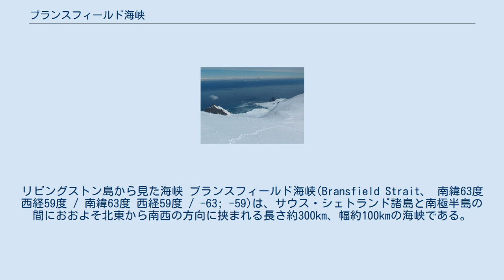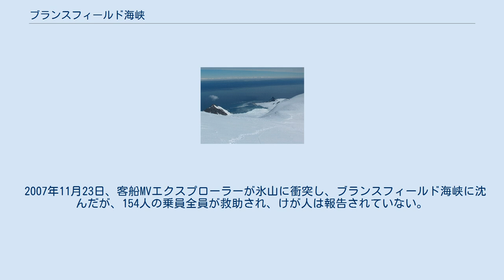ブランスフィールド海峡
リビングストン島から見た海峡 ブランスフィールド海峡(Bransfield Strait、 南緯63度 西経59度 / 南緯63度 西経59度 / -63; -59)は、サウス・シェトランド諸島と南極半島の間におおよそ北東から南西の方向に挟まれる長さ約300km、幅約100kmの海峡である。
1825年にイギリス海軍のジェームズ・ウェッデルにより、1820年にサウス・シェトランド諸島を記録した同海軍のエドワード・ブランスフィールドにちなんで命名された。
 海峡に沿った海底のトラフは、ブランスフィールドトラフ( 南緯61度30分 西経54度0分 / 南緯61.500度 西経54.000度 / -61.500; -54.000)として知られる。
海盆は、長さ約400km、深さ約2kmで、サウス・シェトランド諸島と南極半島の間に位置する。
約400万年前に始まった島の裏側の隆起によって形成された。
この隆起は今も続き、ブランスフィールド海峡に沿った地震や火山の噴火を引き起こしている。
海峡に沿って、休火山のオルカ海山等、水面下に火山由来の弓場の海山帯がある。
 2007年11月23日、客船MVエクスプローラーが氷山に衝突し、ブランスフィールド海峡に沈んだが、154人の乗員全員が救助され、けが人は報告されていない。